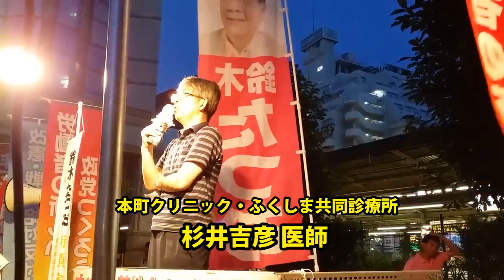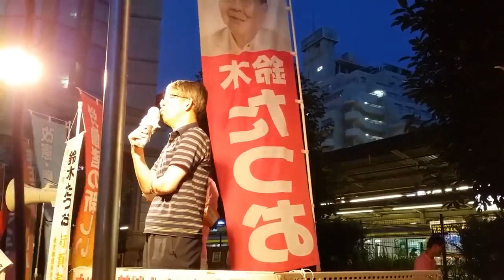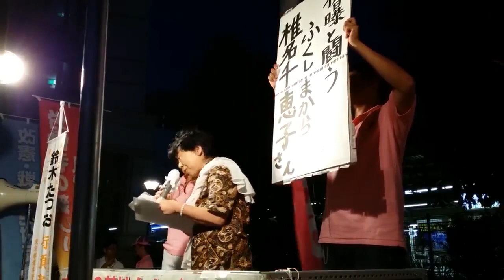７月２日杉並大行動での鈴木たつお応援ダイジェスト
2016年７月２日　参議院議員・東京選挙区候補・鈴木たつおは阿佐ヶ谷駅1000人集会の後、練り歩き、荻窪街宣と杉並区で一日行動を行い、多くの応援アピールをいただきました。その圧倒的な内容の一部をダイジェストにしました。